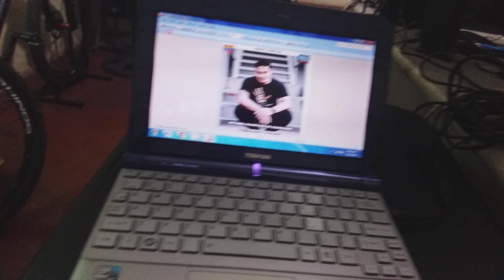November 2, 2023